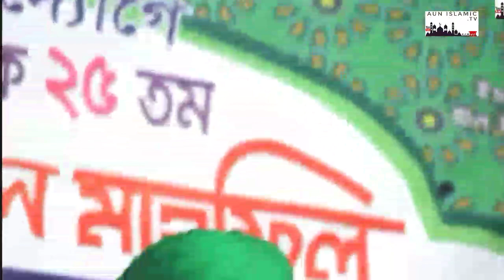বনী ইসরাইলের তিন যুবকের করুন এক ঘটনা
.ধণ্যবাদ.